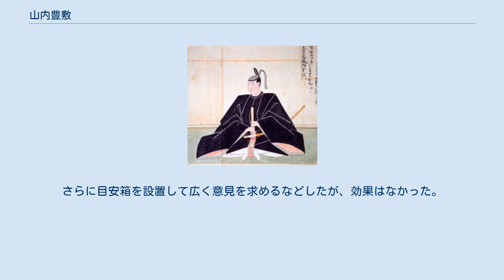山内豊敷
日本の神_(人物神_江戸時代大名)
山内 豊敷（やまうち とよのぶ）は、土佐藩8代藩主。
 正徳2年（1712年）6月8日、土佐藩家老深尾家の分家で、山内姓を与えられていた山内規重の長男として生まれる。
豊敷の父・規重は、第2代藩主・山内忠義の弟で深尾家に養子入りした深尾重昌の子孫で、山内氏一族の中でも人望があり、家老として藩主を補佐していた人物でもあった。
父・規重が享保6年（1721年）に死去し、跡を継いだ。
初名は重固であった。
 享保10年（1725年）10月22日、本家の第7代藩主・山内豊常が子女を残さないまま早世したため、豊常の妹・長姫の夫で義弟の豊敷が豊常の養子となって跡を継いだ。
同年10月28日、将軍徳川吉宗に御目見する。
同年12月18日（西暦では1726年1月）、従四位下・民部大輔に叙任する。
享保13年12月21日（西暦では1729年1月）、侍従に任官する。
 しかし藩政においては、享保12年（1727年）の高知城焼失、享保17年（1732年）の害虫による凶作、享保18年（1733年）には前年の凶作による飢餓などに苦しめられ、幕府から1万5000両を借り受け、藩財政再建を目指して藩政改革を断行する。
行政整理や風俗の徹底、製鉄業の奨励、藩士からの半知借上、宝暦2年（1752年）には国産方役所を設置して製紙業の専売化をはかるなどしている。
しかし専売化に反対する中平善之進らによる一揆が起こり、一揆側の要求を受け入れて宝暦10年（1760年）に役所を一時的に廃止するなど、藩政改革は失敗に終わった。
 宝暦9年（1759年）に藩校・教授館を創設し、文武を奨励する。
さらに目安箱を設置して広く意見を求めるなどしたが、効果はなかった。
明和4年（1767年）11月19日に死去した。
享年56。
 跡を四男の豊雍が継いだ。